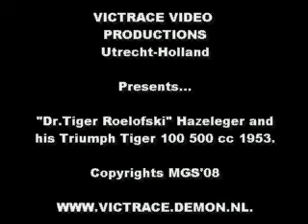"Dr. Roelofski" starting The Triumph Tiger 100 1953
"Dr.Tiger Roelofski" and his Triumph Tiger 100 500 cc 1953. 02 February 2008
"I have got a tank in my Tiger"
and I want to go out.
Produced by: Motoring George Spauwen
Copyrights: MGS'08